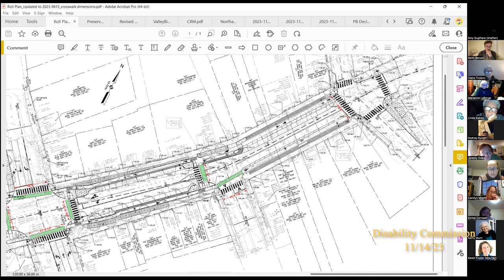Northampton Disability Commission 11/14/23